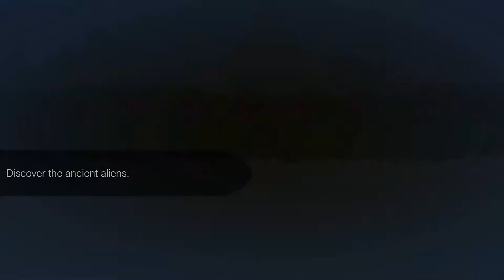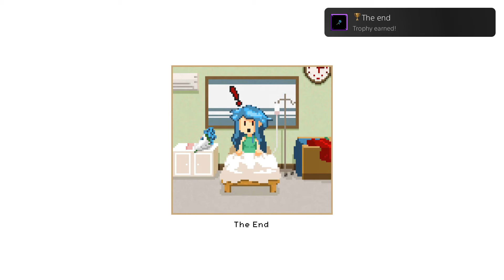Dreaming Sarah 🏆 All Trophy Pops + Platinum PS5/PS4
*Potential Spoilers*
This is just a visual guide of each PlayStation trophy pop moment up to the Platinum and sometimes beyond with DLC.

So I decided to put them all together and keep them as a log while, at the same time, showing everyone how I popped the trophy and maybe even help others to see how to get it or what it will look like. This is not meant to be a proper guide.